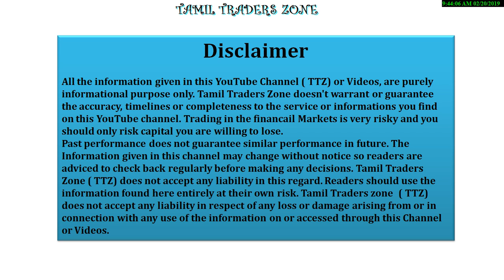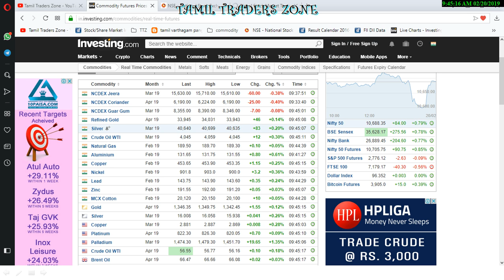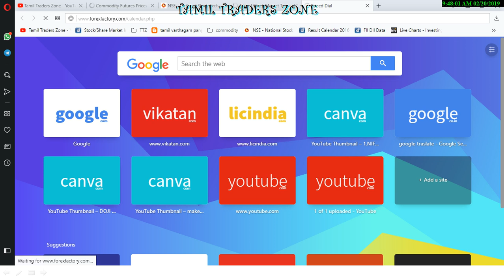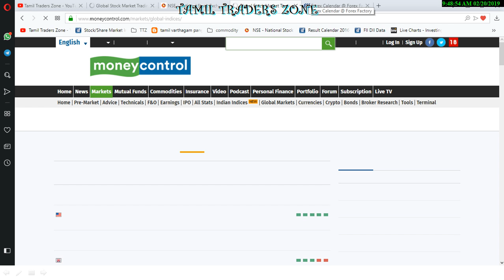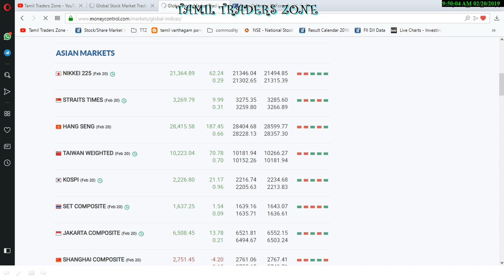20.02.2019|COMMODITY|GOLD|CRUDE| SILVER|COPPER|NICKEL|NGAS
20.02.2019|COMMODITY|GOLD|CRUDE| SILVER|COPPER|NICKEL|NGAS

Saranya
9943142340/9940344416